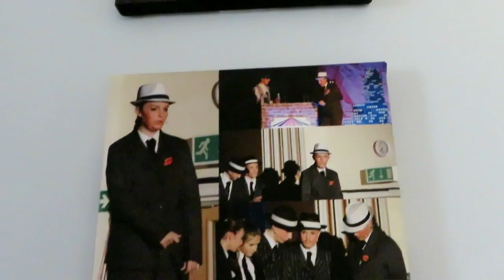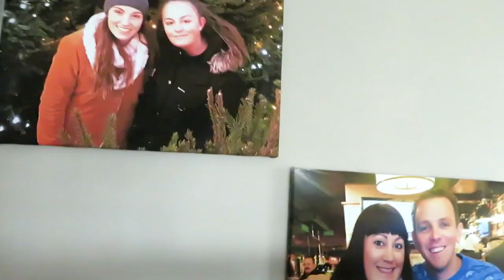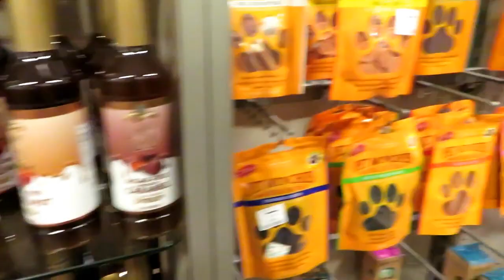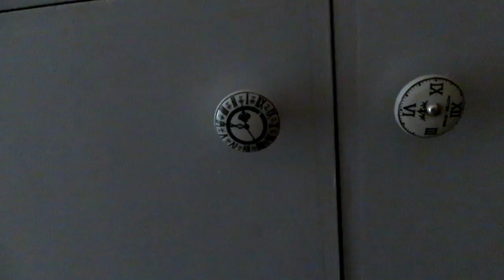Homesense, come shop with me!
Homesense come shop with me while we go and shop for home bits! The usual weekly of things going on so come and take a look at my week!